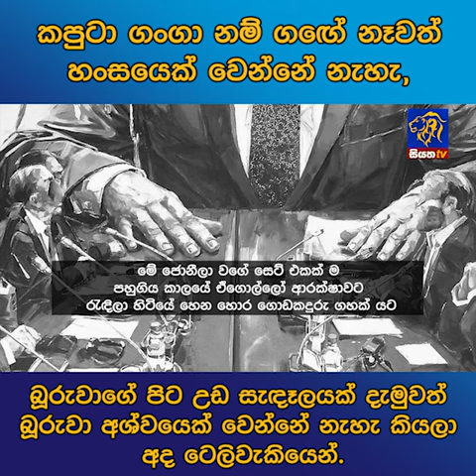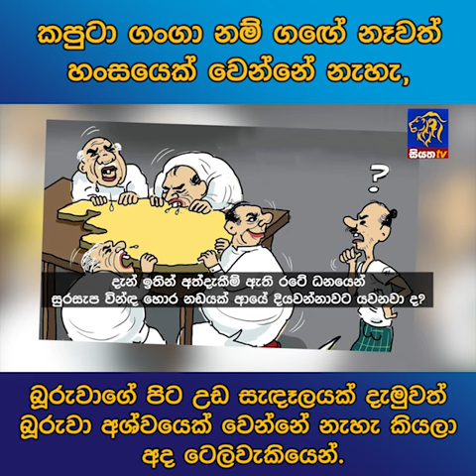කපුටා ගංගා නම් ගඟේ නෑවත් හංසයෙක් වෙන්නේ නැහැ,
කපුටා ගංගා නම් ගඟේ නෑවත් හංසයෙක් වෙන්නේ නැහැ, බූරුවාගේ පිට උඩ සැඳෑලයක් දැමුවත් බූරුවා අශ්වයෙක් වෙන්නේ නැහැ කියලා අද ටෙලිවැකියෙන්.